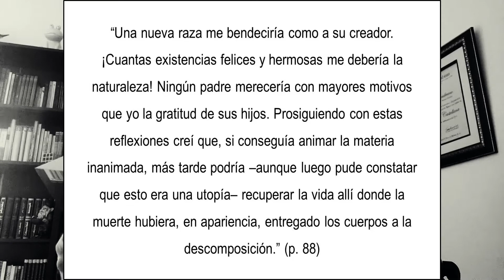Frankenstein - Mary W. Shelley - Reseña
¡Amigos! Comparto con ustedes mis primeras impresiones sobre la obra gótica más famosa de la literatura universal. ¿Estarán ustedes de acuerdo conmigo? Por favor, no olviden dejar su comentario para abrir el debate. ¡Saludos!